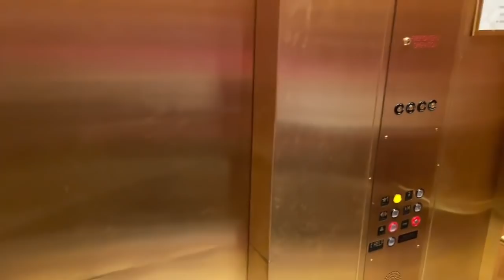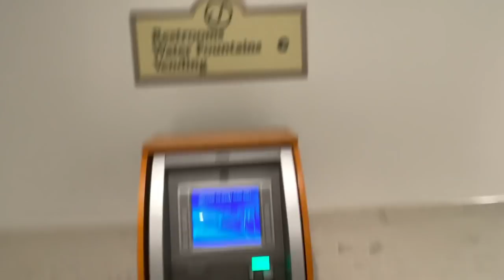Short Pump Town Center Luxury Shopping Vlog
This short pump town center shopping trip we did was very fun today.
If you searched for a luxury shopping vlog you will enjoy this one for sure.

The outdoor mall short pump town center richmond va has great stores.
The shopping vlog will show some of the best stores the mall has to offer.

If you are ever in richmond va take a trip to short pump and visit the mall.
We really like shopping at short pump town center and will go back soon.